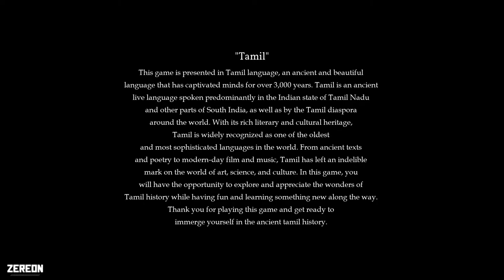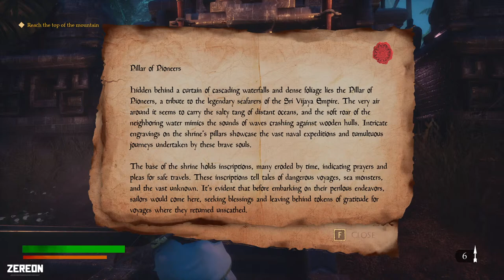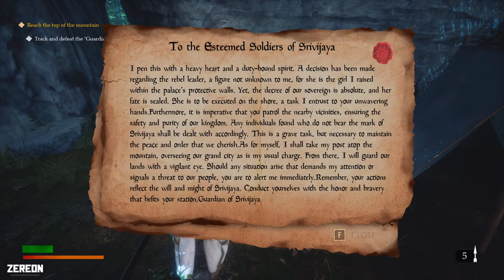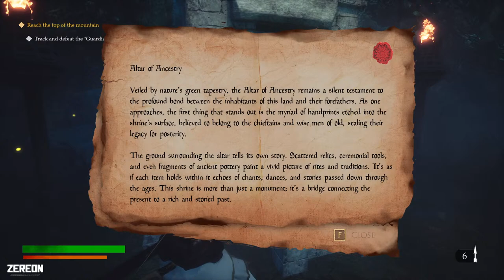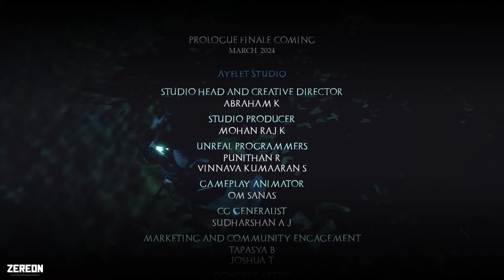ராஜராஜ சோழன் The Unsung Empires : The Cholas TamilLive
Join us in this livestream of Cholas..

Unsung Empires: The Cholas – Prologue l, releasing on January 15, 2024, is a narrative-driven 3D action-adventure. Featuring sword-based combat and platforming elements. Players traverse various environments, moving through forests, cities, caves, and wilderness to advance through the game's story.

Hope you enjoy this stream..!!